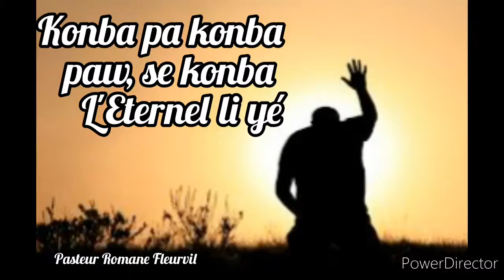Konba pa konba paw, prières declaratives Pasteur Romane Fleurvil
Konba pa konba paw, se  konba l'Eternel li ye.
Dieu des vengeances, Eternel! Dieu des vengeances, parais! Psaumes 94:1
Nou te  beni jodia nan moment jeûne nou nan mesaj sa avec Pasteur Romane. Ke  Bondye batay Pou ou nan moment sa au nom  de Jesus.